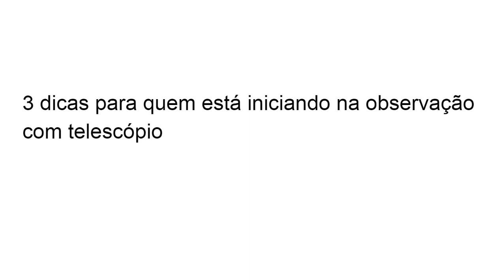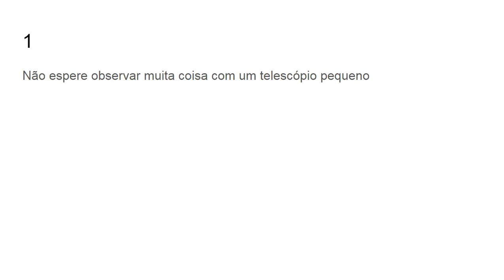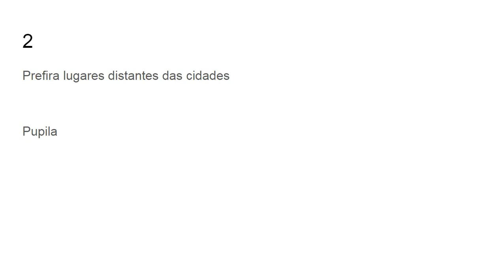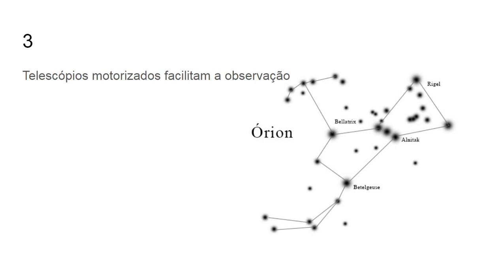3 dicas para quem está iniciando na observação com telescópio